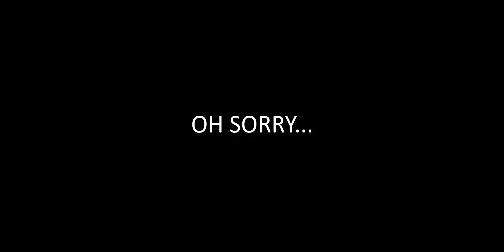WE STORMED AREA 51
Original video, no cut and no CLICKBAIT!

PARODY HAH